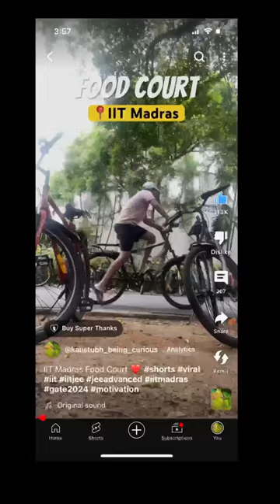IIT Madras Nonveg Mess ❤️